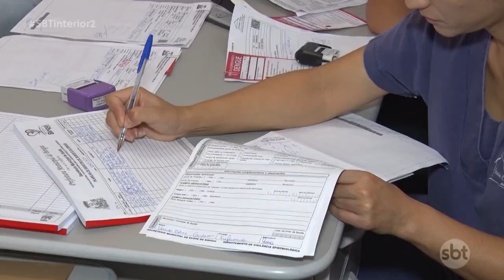Birigui: sete pessoas morreram por dengue e mais de 6 600 pessoas contraíram a doença